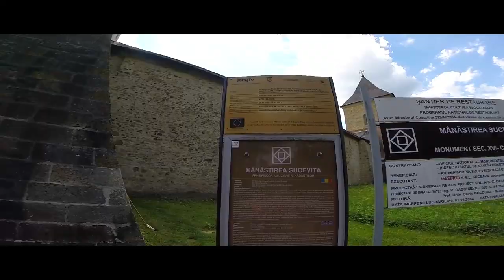Visit Romania - Bucovina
Visit Romania  trip from Bucharest to Bucovina